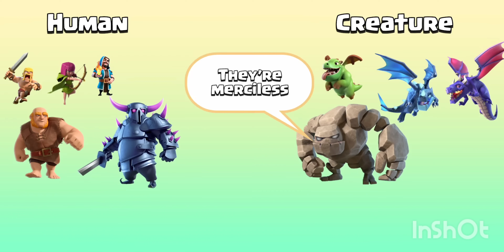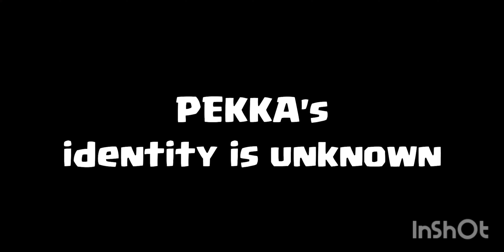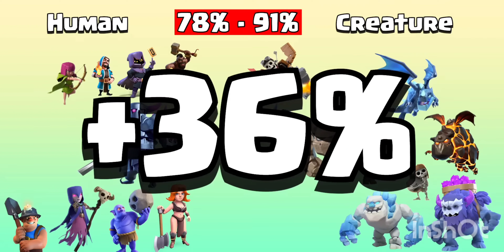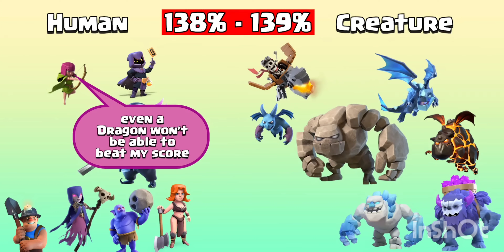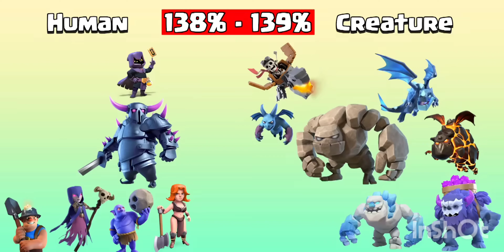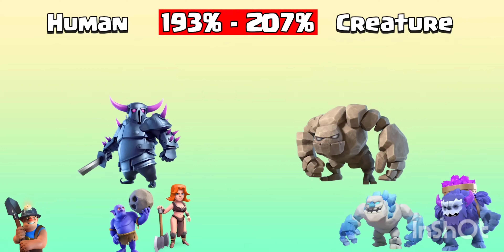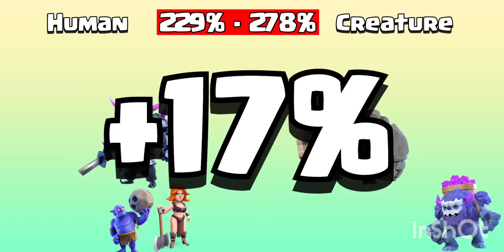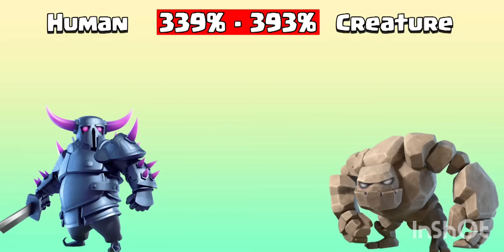Team Human VS Team Creatures | Clash of Clan